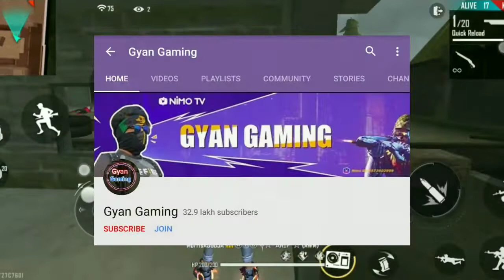AS Gaming Angry On Live 😠 | Gayn Gaming React On Giveaway 🤑 | Critical X Remove Pc Players 🤩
This is not a Pro gameplay video or not a Loud gameplay video. This is just a news video.
So don't judge my gameplay please.

🆔 Free Fire Id Name:- AFTAB ᭄ʙʜᴀɪⓎⓉ (India Region)

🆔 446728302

Free Fire Top Country 👇

1.Garena Free Fire Indonesia
2.Garena Free Fire Brazil
3.Garena Free Fire Brasil
4.Garena Free Fire India
5.Garena Free Fire Singapore
6.Garena Free Fire Thailand